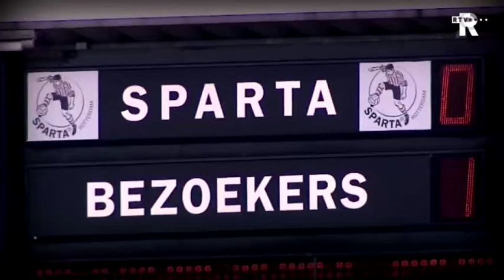Topsport TV maandag 22 maart 2010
In Topsport TV, het maandagse sportprogramma van TV Rijnmond, aandacht voor Sparta, Robert Doornbos en de korfbalderby Deetos-PKC.